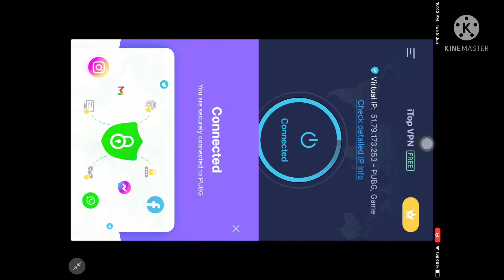10 KILLS 😈😈 PUBG MOBILE, BEST FREE VPN FOR IOS 😱😱 | IPAD 8TH GENERATION PUBG GAMEPLAY 🔥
My device : ipad 8th generation
Edit app : kindmast
Headphone : Boat 510